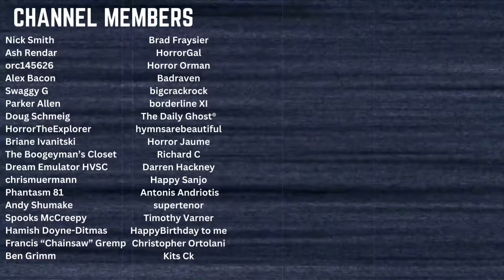DEMONS and DEMONS 2 4K Reviews (Synapse Films)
Pizowell reviews the new Synapse Films 4K releases for DEMONS and DEMONS 2.

● The Gear I Use to Stream/Make Videos